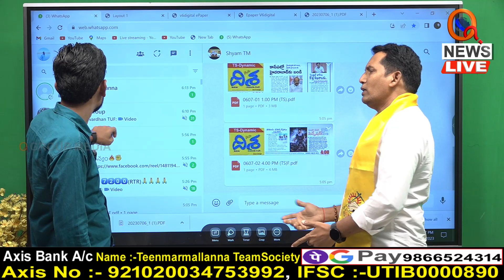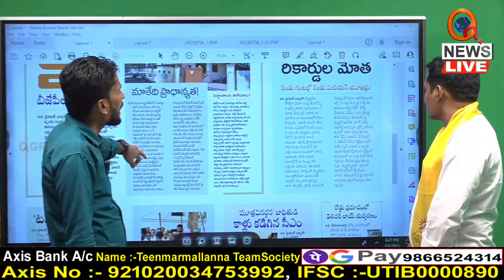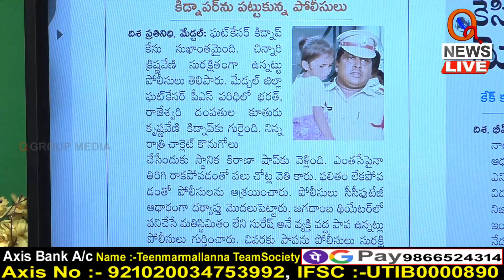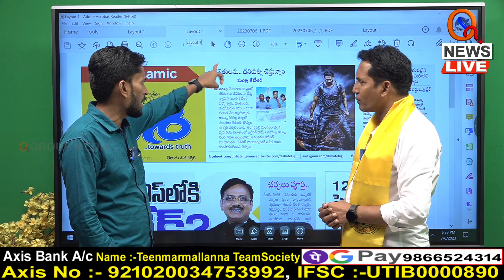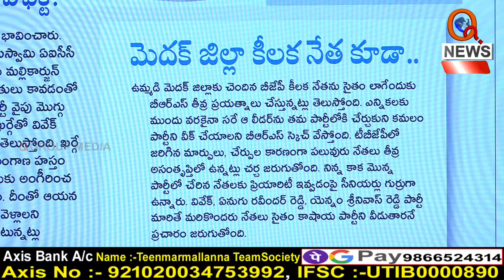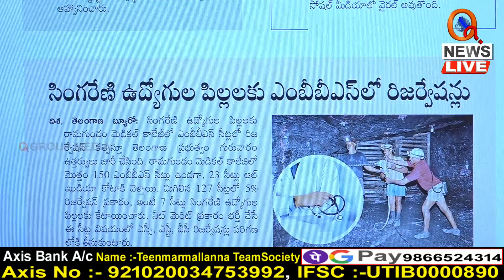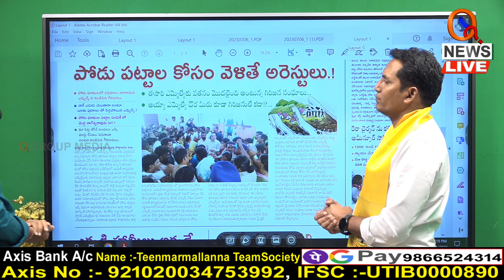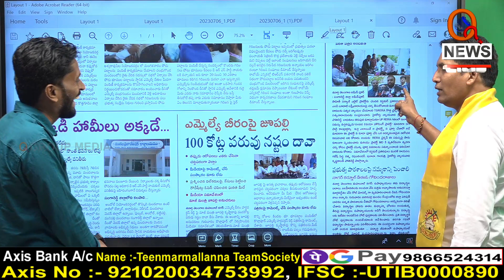EVENING NEWS With MALLANNA 06-07-2023 | Teenmarmallanna I Shanarthi Telangana e-paper